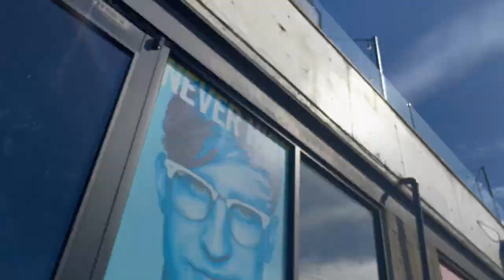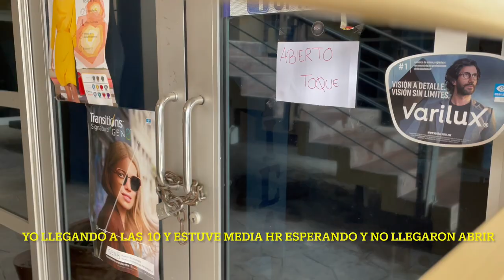ACABANDO CON LA DISLEXIA (EXAMNE DE VISTA) EL PARRE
RAZILLA SI LES GUSTO EL VIDEO SE LES AGRADECE CON UN LIKE 👍